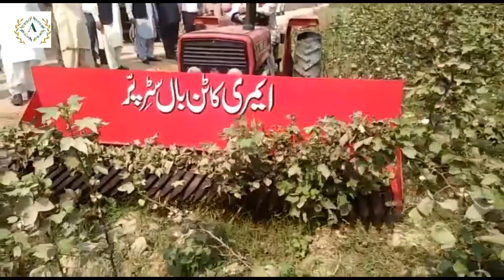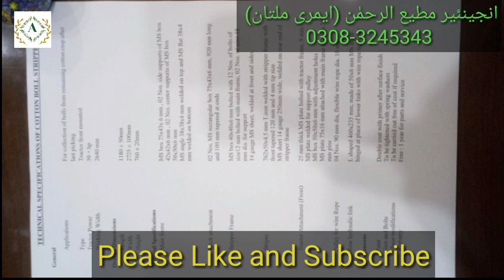Cotton Bolls Stripper Machine | AMRI Multan | Pink Bollworm Management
Cotton Bolls Stripper Machine:
Agricultural Mechanization Research Institute (AMRI) Multan works on Agricultural machinary and has developed a lot of Agricultural tools, equipments or machinary which are very helpful for growers in fields in cultivating crops.
AMRI has developed a new machine for separation of remaining green cotton bolls from the cotton field after last pick. These remaining bolls are main source and habitat of Pink boll worms so this machine is very supportive in controlling or managing pink boll worms in upcoming season in cotton fields.
Cotton Bolls Stripper machine is very easy to operate. It can clean one acre of cotton in just one hour. Its cost is Rs 70000/-. Farmers who are interested can contact to the focal person of AMRI Multan.
Engr. Mr. Mati ur Rehman